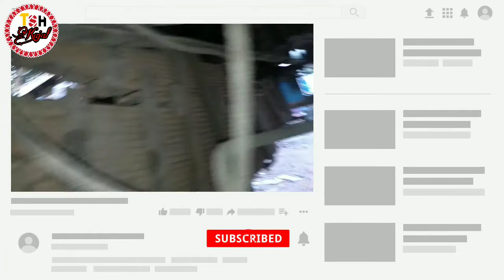Air brake relay valve rebuild tips|track fitting pipe line system|Technical services hero.